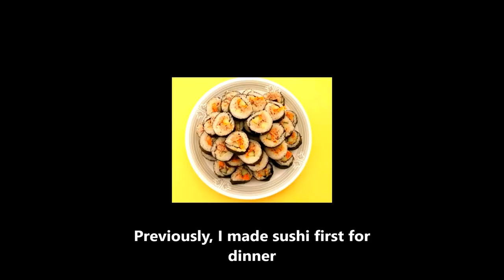I Made Sushi First Before Laughing Because... | Mid Week Eats 2024 Eps. 047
Gak bisa berhenti ketawa karena permainan ini, wkwk..!!